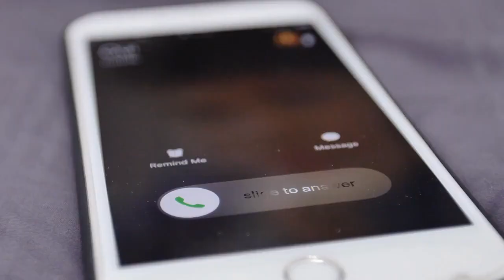Roofing Woes? Scottsdale's Got You Covered - Free Inspections and Financing Options!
Don't let a leaky roof rain on your parade! Scottsdale's Trusted Roofing Experts have got your back with their high-quality materials, free inspections, and 0% down financing options. Say goodbye to expensive repairs and hello to a brand new roof. Don't wait, call today to schedule your free inspection!